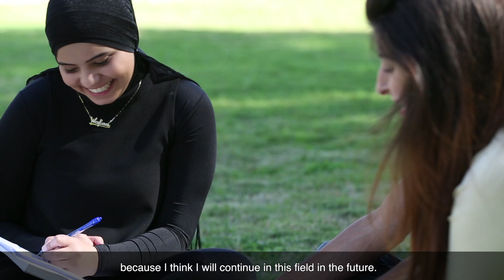Magen David Adom International Women's Day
of an academic degree and the management of 14,000 employees and volunteers. How do women feel in the most exciting organization in the country?

On this International Women's Day we allow you a glimpse into the world of several special women in MDA, so you can see for yourself how they do it.